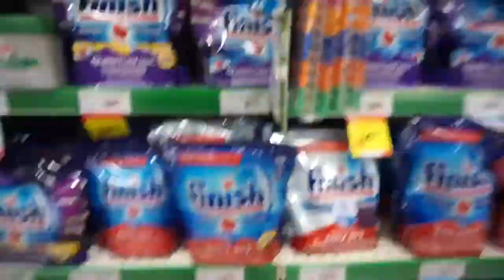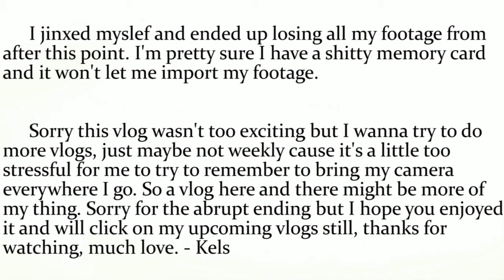Weekly-ish VLOG | Shopping, Painting, and MORE! | itskels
Thumbs up if you love vlogs!

Sorry it's not the most exciting vlog but if the footage hadn't of got deleted it would have been more interesting. But more vlogs to come that will be more exciting for sure! As always leave any suggestions for videos down below!

Much Love, Kels